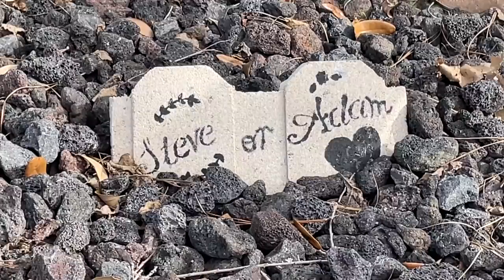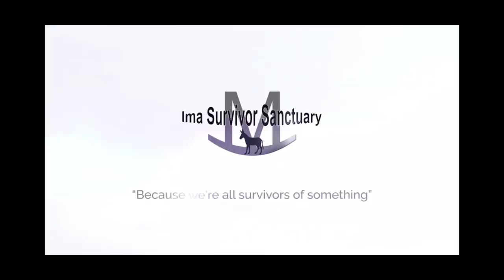Adam ( or Steve) Finds Happiness